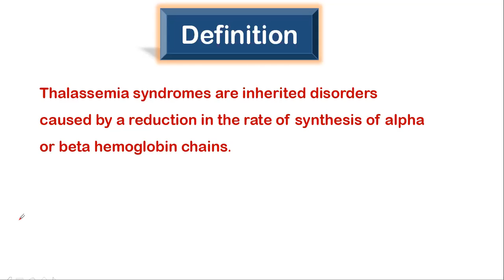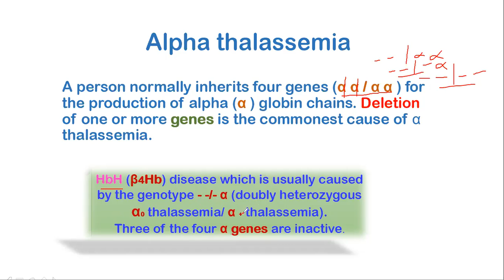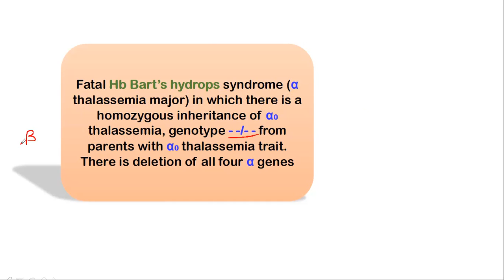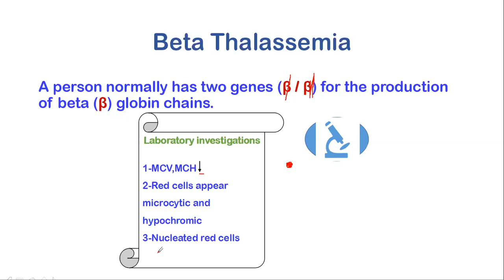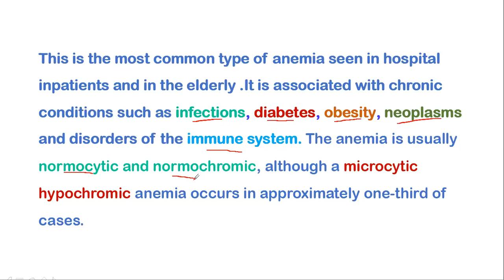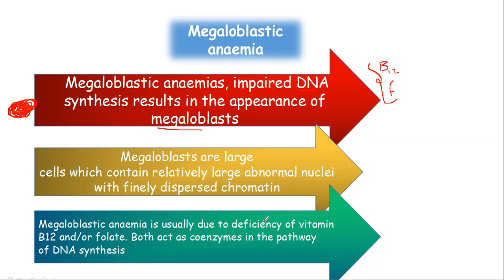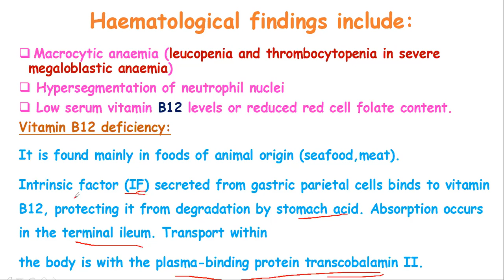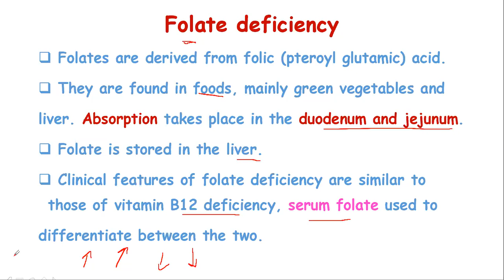Thalassemia , Anemia of chronic disease and Megaloblastic anemia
شرح لأنواع الأنيميا
diagnosis